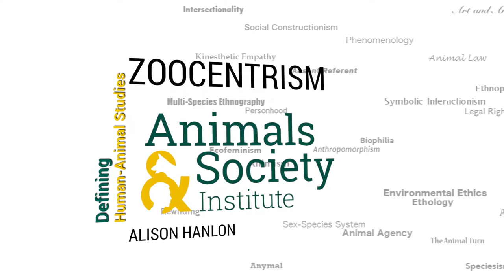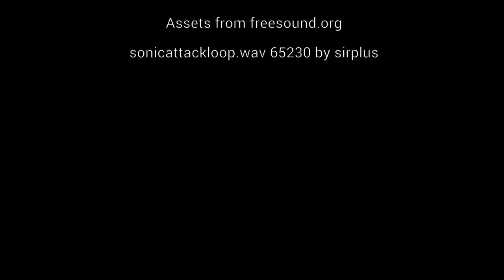Defining Zoocentrism with Alison Hanlon -- ASI's Defining Human-Animal Studies 36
This week, we have a video by Alison Hanlon, who has discussd the term zoocentrism. Alison Hanlon is an animal welfare scientist and ethicist.  Following a light bulb moment in 2006, the focus of her research changed to collaborating with social scientists to explore stakeholder understanding of animal welfare and identify practical solutions to improve the health and wellbeing of animals.  Veterinary ethics is a key part of her teaching and research portfolio.  Alison is an Associate Member of the European College of Animal Welfare and Behaviour Medicine on the Farm Animal Welfare Advisory Council and the Scientific Advisory Committee on Animal Health and Welfare (Ireland) and has co-authored over 100 publications.